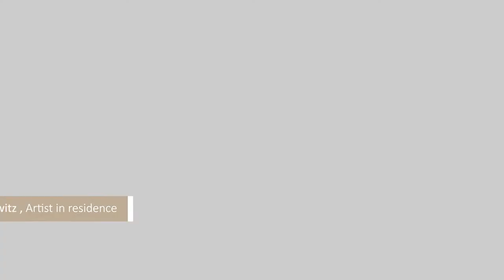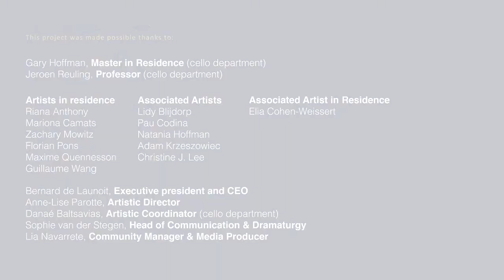We've got your Bach | Suite No. 3 in C major BWV 1009: Sarabande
Zachary Mowitz, Artist in residence
Suites for Cello, Suite No. 3 in C major BWV 1009: Sarabande
From his living room in Princeton (USA)

During the lockdown 2020, every day of the week, we will upload one of the six movements of a Bach Cello Suite. This six Bach Suites are performed by some of the cellists in residence and alumni of Music Chapel (master in residence: Gary Hoffman)

Join us on this journey of discovery and exploration, as we will be ba(ch) for more! And let's stay united through music...